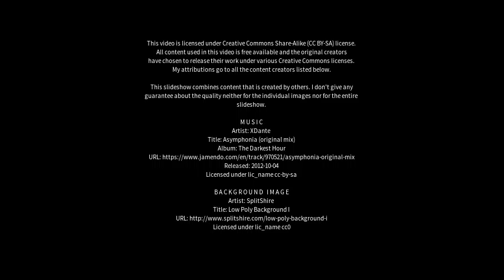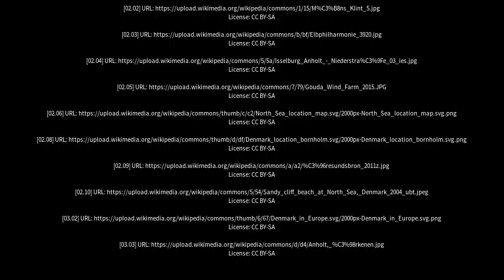Best places to visit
Best places to visit - Anholt (Denmark) Best places to visit - Slideshows from all over the world - City trips, nature pictures, etc.